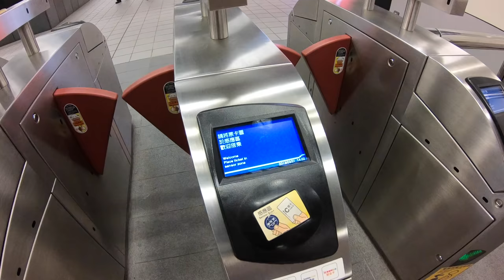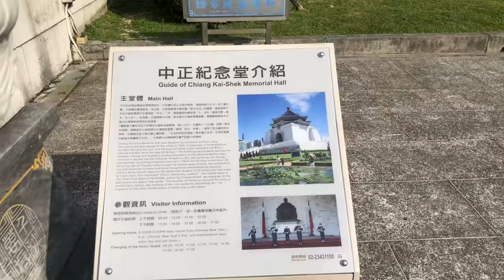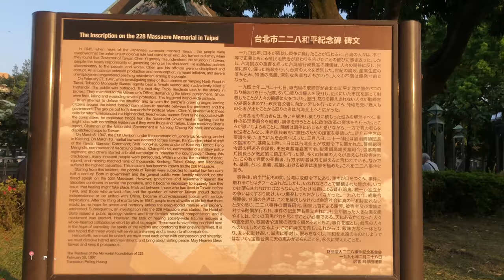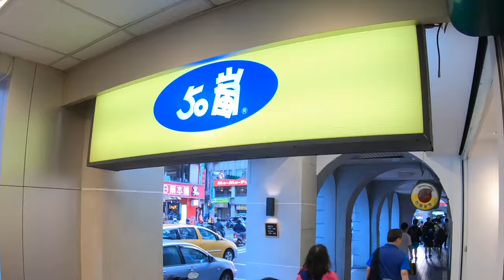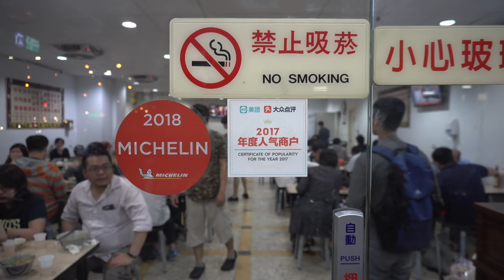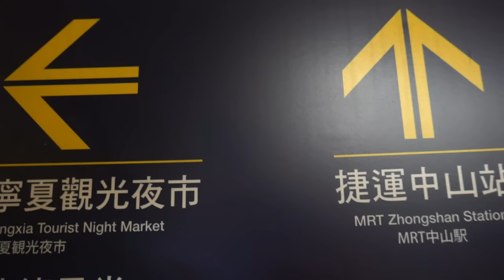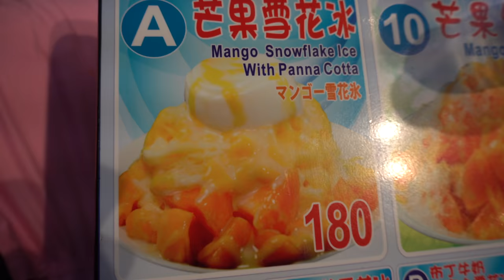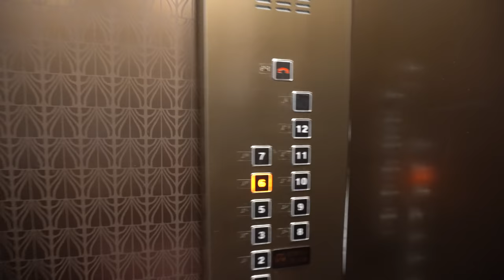TAIPEI DAY 1 VLOG | TAIWAN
TAIPEI DAY 1 (Chiang Kai Shek, Presidential Palace, Peace Park & more) VLOG | TAIWAN

It was our first day in Taipei, Taiwan.  We started our adventure in this city by riding the Metro to Chiang Kai Shek Memorial Complex.  The area is massive and a good place to do photography and videography.  We roam around and indulged in the beauty of the CKS Park.  We then checked out the National Theatre.  After visiting the the complex, we walked to see the Presidential Palace.  A few meters away is the Peace Park.  We also pass by the market and had a bubble milk tea.  Continuing our walk to eat at Jen Hung Restaurant thru Ximending. And then we went back to the hotel to rest a bit. We ended our first day by crossing the street to Ningxia Night Market to have some street foods.  Overall, our first day is packed with sightseeing and food trip.  We enjoyed visiting those places and we highly recommend it..!!!

Sites Visited ⬇

☞  Yi Su Hotel
☞ Chiang Kai Shek Memorial Hall
☞ Chiang Kai Shek Memorial Park
☞ National Theatre
☞ Presidential Palace
☞ Peace Park
☞ Ximending
☞ Jen Hung Restaurant
☞ Ning Xia Night Market

This video is shot in 4k.  Adjust your video watching according to your preference.👍🏼

*BOOK YOUR STAY HERE  ⬇
YI SU HOTEL TAIPEI

UNANG ARAW SA TAIPEI | TAIWAN

Ito ang aming unang araw sa Taipei, Taiwan. Sinimulan namin ang aming pamamasyal sa lungsod na ito sa pagsakay sa Metro patungong Chiang Kai Shek Memorial Complex. Ang lugar ay napakalaki at ito ay magandang lugar para sa potograpiya at videograpiya.  Namangha kami sa kagandahan ng Chiang Kai Shek Park. Pagkatapos ay pinuntahan  namin ang National Theatre. Pagkatapos ng pagbisita sa complex, naglakad kami upang makita ang Presidential Palace. Ilang metro ang layo ay ang Peace Park. Napadaan kami sa merkado at bumili ng Bubble Milk Tea. Patuloy ang aming lakad upang kumain sa Jen Hung Restaurant dinaan namin ang Ximending patungo doon. At pagkatapos ay bumalik kami sa hotel upang makapagpahinga nang kaunti. Tinapos namin ang aming unang araw sa pamamagitan ng pagtawid sa kalye papuntang Ningxia Night Market upang kumain ng streetfood. Sa pangkalahatan, ang aming unang araw ay puno ng pamamasyal at pagkain. Nasiyahan kami sa pagbisita sa mga lugar na iyon at lubos naming inirerekumenda ito .. !!!